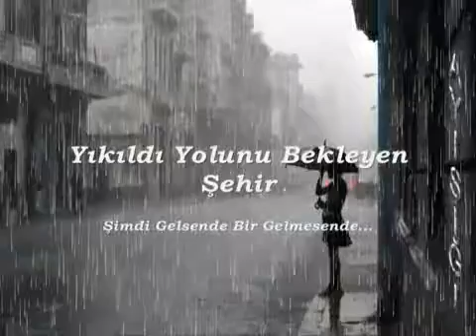cok gözel mahni(6)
NAZIM ASADOV SABIRABADLI. 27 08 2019.